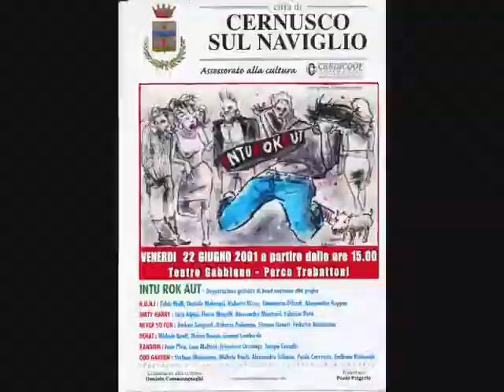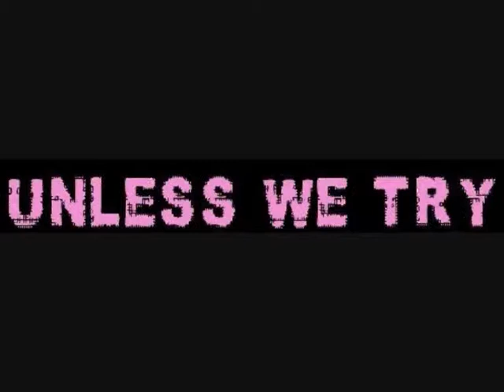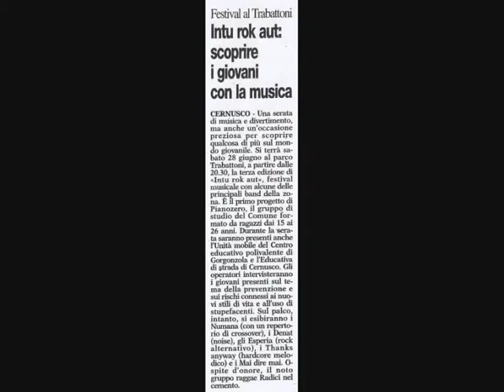Eventi musicali giovanili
Eventi di musica giovanile